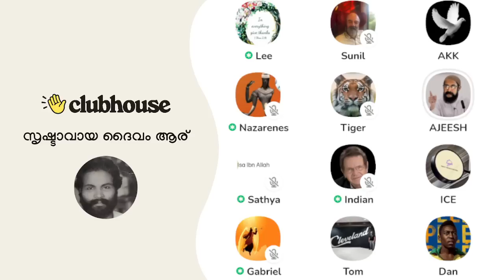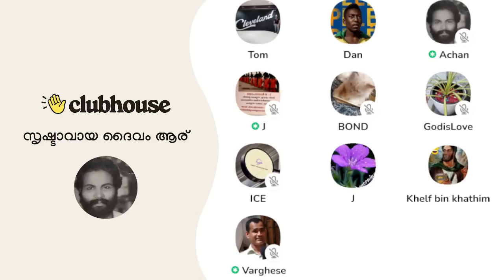പരസ്യ സംവാദത്തിന് വെല്ലുവിളിച്ച 'സാക്ഷി' ഇസ്ലാമിസ്റ്റിന് ടിക്കറ്റ് വരെ ഓഫർ ചെയ്യുന്നു!!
പരസ്യ സംവാദത്തിന് വെല്ലുവിളിച്ച 'സാക്ഷി' ഇസ്ലാമിസ്റ്റിന് ടിക്കറ്റ് വരെ ഓഫർ ചെയ്യുന്നു!! Clubhouse Malayalam Discussion

► Speakers: Ajeesh Joseph, Nazarenes, Bond, Varghese Samuel, Gabriel, Lee Sister